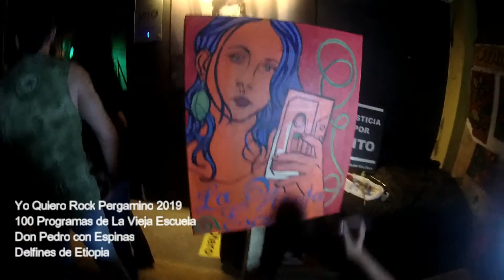Festejos de los100 Programas de "La Vieja Escuela Rock & Blues" 2019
Estamos festejando haber pasado 100 programas bancando y difundiendo la movida cultural y musical autogestiva Local.. y nacional.. es por eso que metemos 7 bandas.. en el escenario Vito Otero.. todo arranca tempranón.. 21hs.. con sorteos y bandas.. van a estar algunos artistas locales tirando arte.. Si te gusta la música en vivo.. tenes que estar.. ya que va a haber: Rock Phsyco Trance con La Crush Push .. Punk Rock de la mano de Commando.. Rock and roll le meten los muchachos de Desoriente Rocanrol y desde Berazategui llegan los amigos de Huesos Rotos Rock.. blues a cargo de lavaque blues band.. y terminamos con reagge Kunta Kinte y cerrando a pura fiesta!! Delfines de Etiopía!!
Nos vemos en la excusa de festejar 100 programas de La Vieja Escuela Rock & Blues